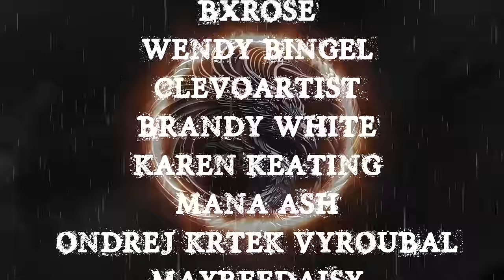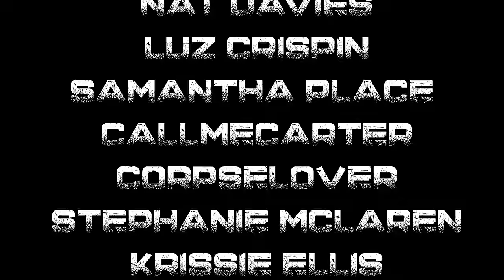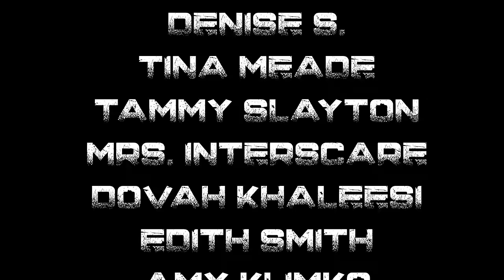TRUE LETS NOT MEET STORIES | SPINE CHILLING STORES TOLD IN THE RAIN